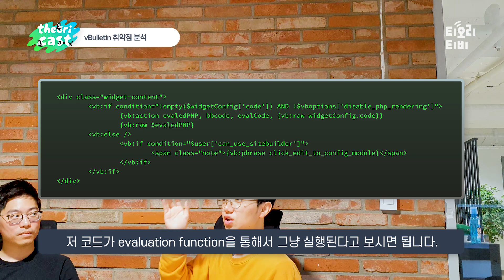티오리 캐스트 #2 : 드디어 티오리에도 유튜브 편집자가..!!!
티오리 캐스트 #2: 2019년 9월/10월 보안소식!
따끈따끈한 아이폰 BootROM 취약점부터 vBulletin, iTerm 취약점까지 모두 한 영상에 담았습니다.

진짜 해커들이 전해주는 쉬운 보안소식, 티오리 티비